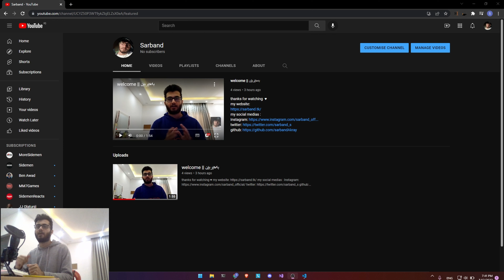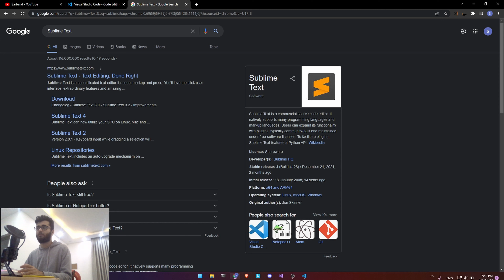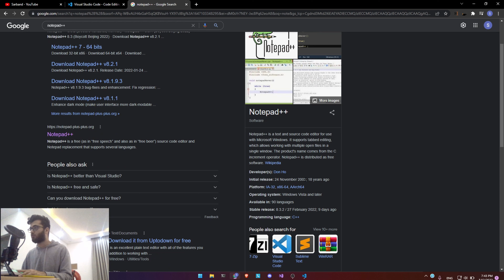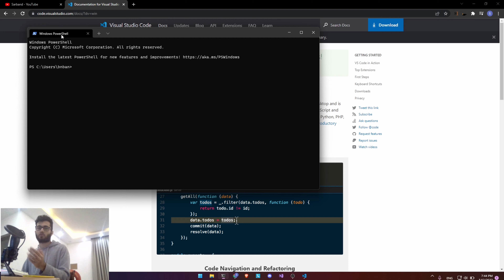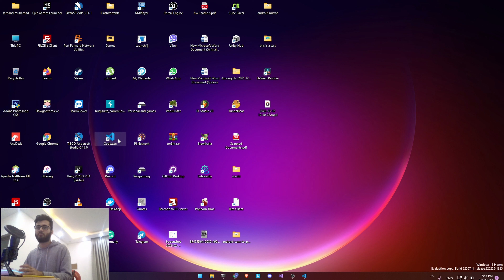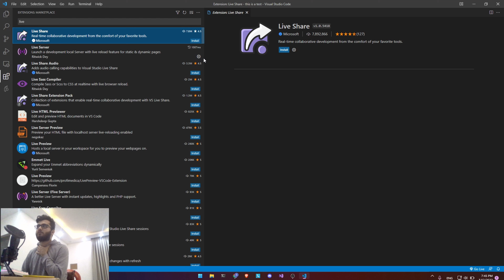introduction web development || سەرەتایێک لەسەر ویب دێڤێلۆپمێنت